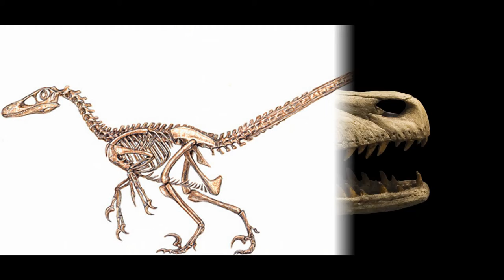Velociraptor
Here are four images of the swift thief, including a skull, a skeleton, a drawing, and a 3-D model.